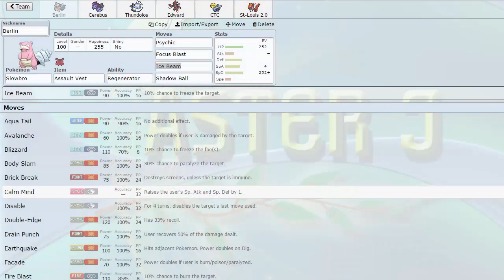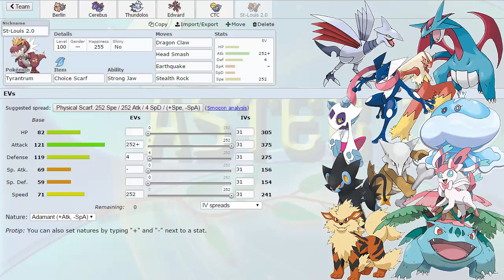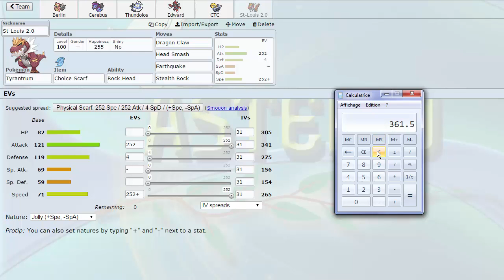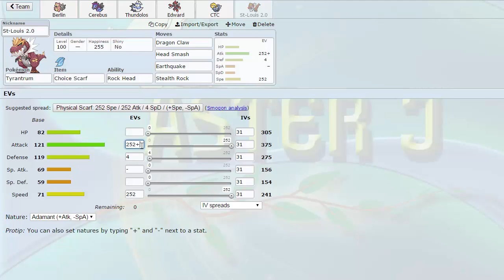NBA | Montreal Habsols S3W3 Teambuilder - vs Colarado Mamoswine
Alright so we're 2-0 let's see if we can keep it going! Here's the team we're bringing for Eric and the Colorado Mamoswine!